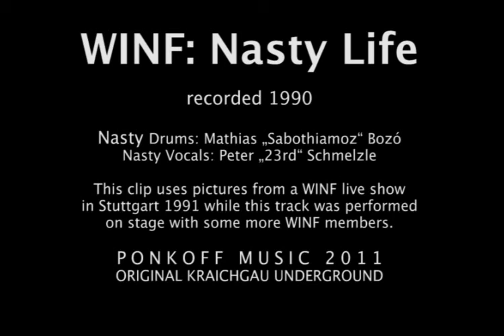WINF - Nasty Life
For this recording WINF were: Mathias Bozó on drums and programming and 23rd Peter Schmelzle on vocals. The track was recorded in 1990 as playback music for a stage performance, thats why the track is rather lengthy while not much is happening. The pictures for the clip were taken during a WINF stage show in Stuttgart 1991, performing exactly this track. Enjoy this blast from the past!

WINF (Wahrheit in neuen Farben) has a band page on Facebook.